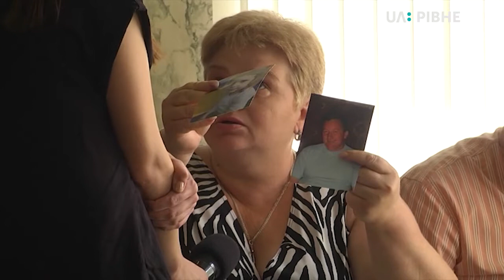Сім'я загиблих в ДТП вимагає, щоб винуватця аварії відправили за ґрати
Дружина та бабуся загиблих у минулорічній ДТП Тетяна Войтович вимагає, щоб винуватця аварії відправили за ґрати.

Нагадаємо, у жовтні в результаті зіткнення двох автомобілів загинув 51-річний чоловік та його трирічна онука. Суд першої інстанції призначив обвинуваченому у скоєнні ДТП Ейтібару Мірзоєву умовний термін.

Наразі триває розгляд цієї справи в апеляційному суді. Оксана Туз із подробицями.